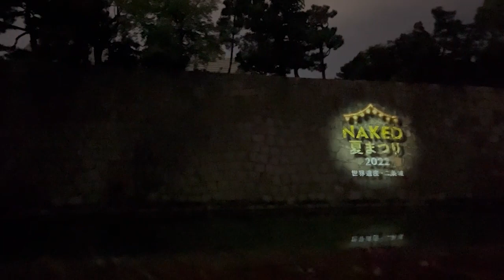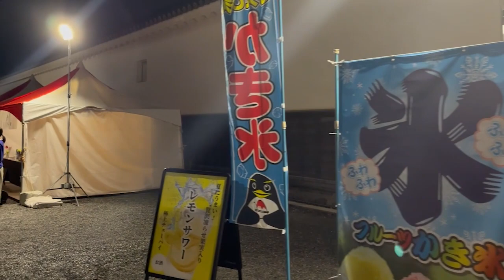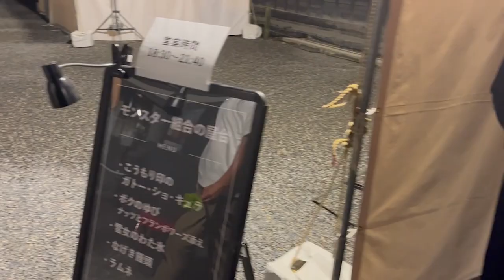【京都おすすめ】Naked夏祭り 二条城に出掛けよう【京のココ見といやす】【京都観光旅行】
二条城 夏のイベント
Naked夏祭りに出掛けてきました
のんびりお付き合いください^^